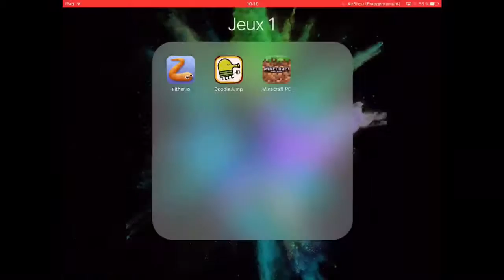Je joue a slither.io #3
Salut